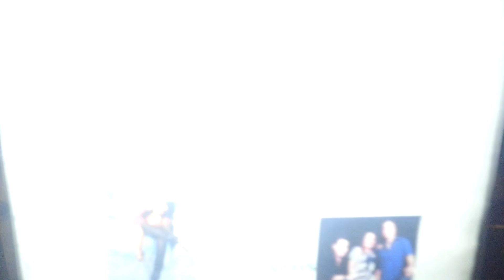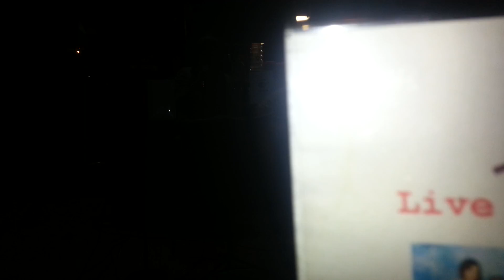Red Roof Grill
Red Roof Grill Shaw